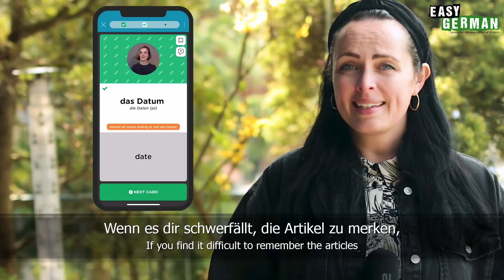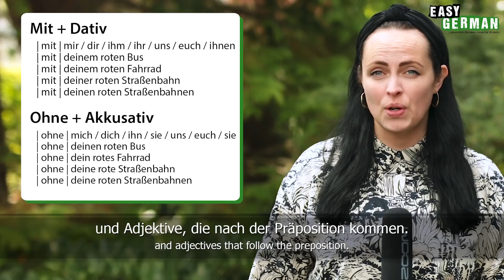MIT vs. OHNE | Super Easy German 201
LEARN GERMAN WITH OUR APP SEEDLANG AND PRACTISE MORE WITH THE GENDER TRAINER
"Mit" and "ohne" are two very common prepositions in German. The two words are opposites and mean "with" and "without" in English. Actually, "mit" and "ohne" are simple. But you have to pay attention to the correct case - dative or accusative. Isi and Mitch explain how this works.

“Mit” und “ohne” sind zwei sehr häufige Präpositionen im Deutschen. Die beiden Wörter sind Gegenteile und bedeuten auf Englisch “with” und “without”. Eigentlich sind “mit” und “ohne” einfach. Ihr müsst aber auf den richtigen Fall - Dativ oder Akkusativ - achten. Isi und Mitch erklären, wie das funktioniert.
PRODUCED BY:
Hosts of this episode: Isabell Hargreaves-Schmid/Mitch Hargreaves
Script: Erik Stahlhacke
Camera & Edit: Mitch Hargreaves
Translation: Ben Eve